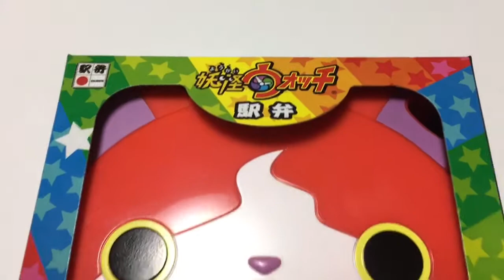可愛い！妖怪ウォッチ駅弁（岡山駅の駅弁）を開封してみた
岡山駅の駅弁である、「妖怪ウォッチ駅弁」を開封してみたところです。東京駅で購入する事ができました。とても可愛いです。